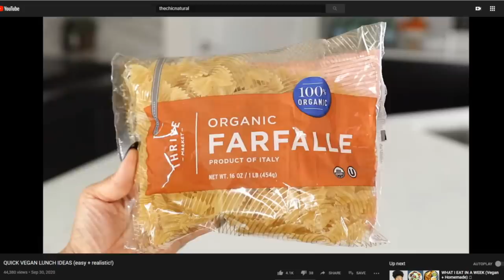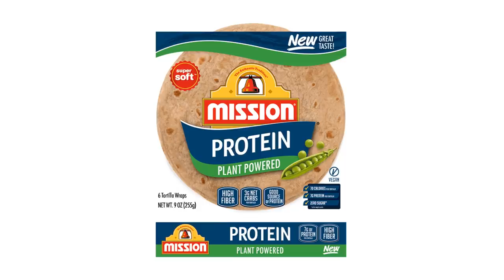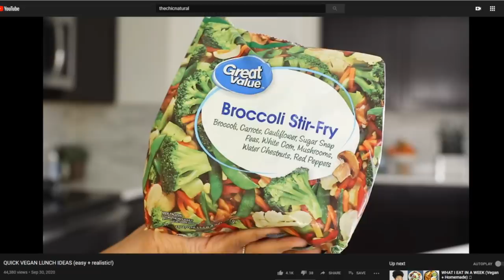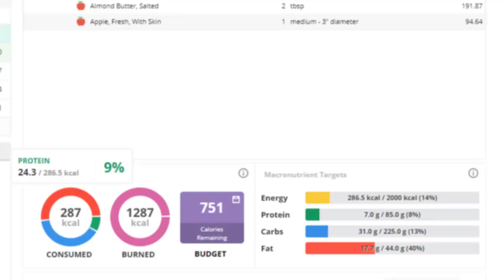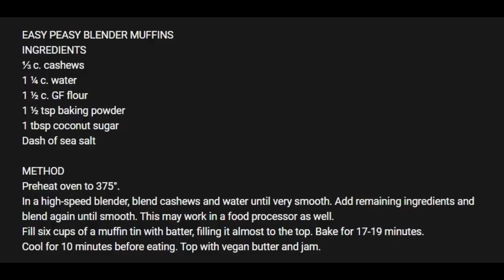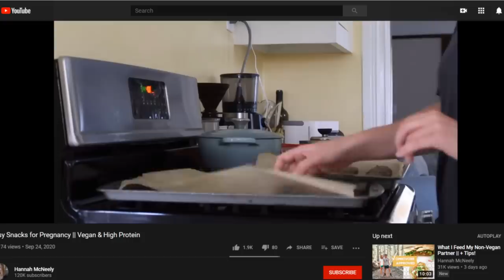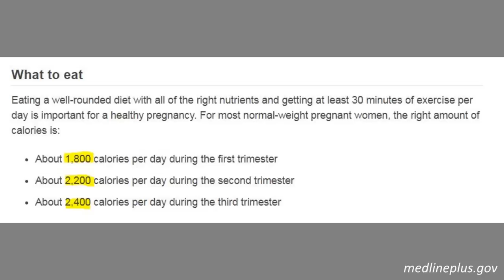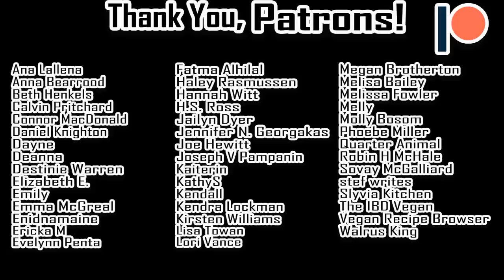I Don't Think Vegan Youtubers Know What Protein Is (guac & veggies is not high protein)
And pasta w/ bread is not a balanced meal, sadly.